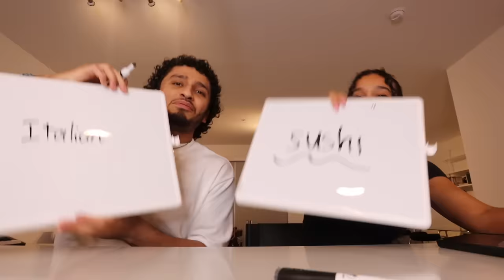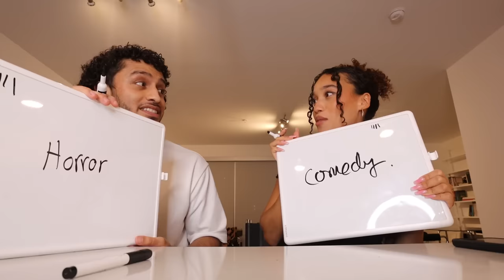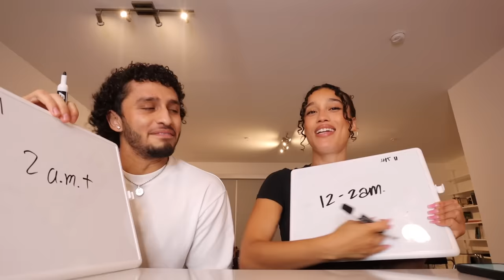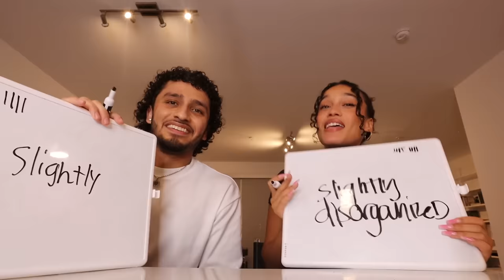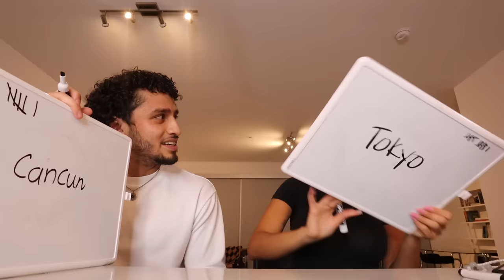our second date !! (compatibility test with nick grajeda)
second date with nick !! are we compatible?!

Nick Grajeda
CHANNEL @suburbtalks623

FAQ
✿ height: 5'3" (yes I knoooo)
✿ where im from: YAY AREAAAA
✿ currently located: LA